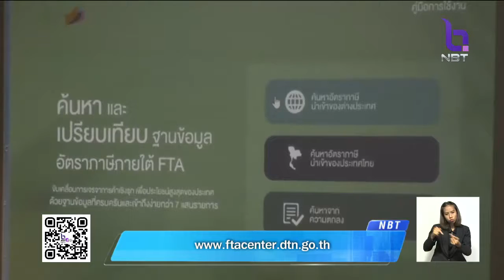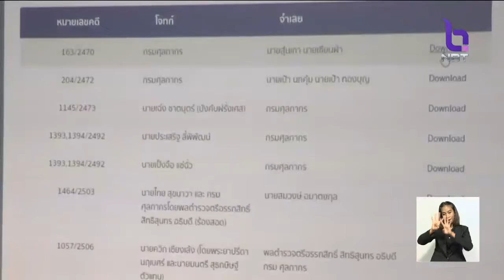เปิด FTA Center อัพเดทการค้าลงทุน-สิทธิประโยชน์-กฎระเบียบ 'พาณิชย์'หวังผู้ประกอบการได้ประโยชน์สูงสุด